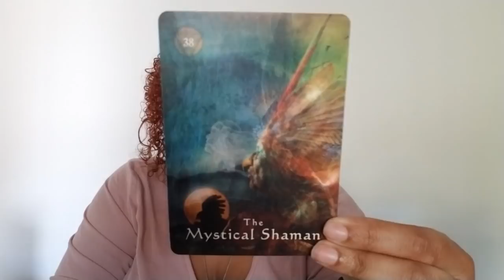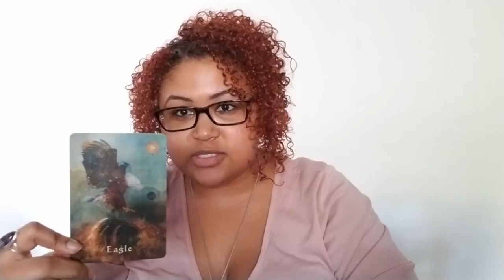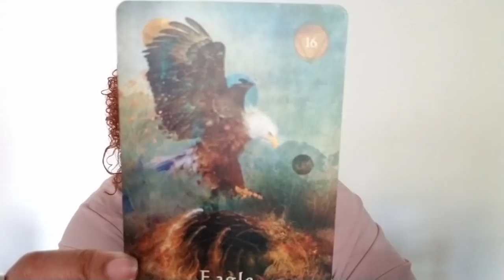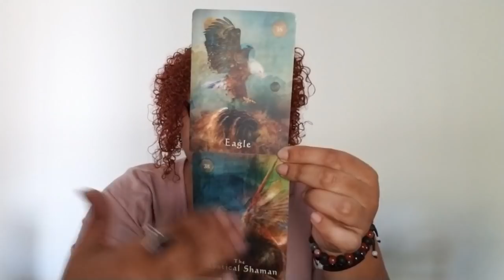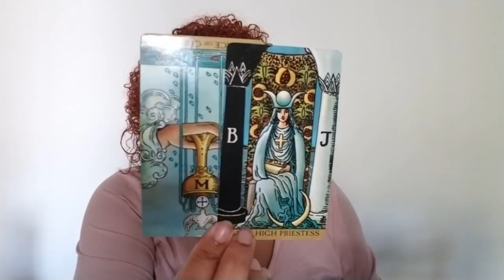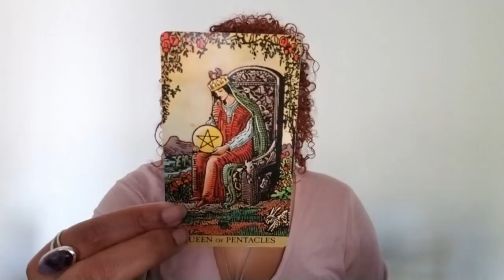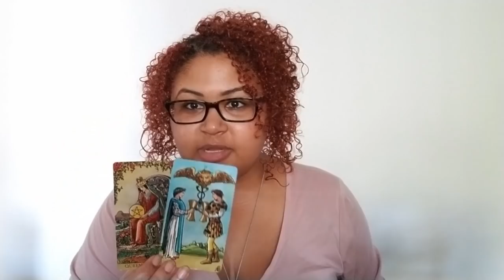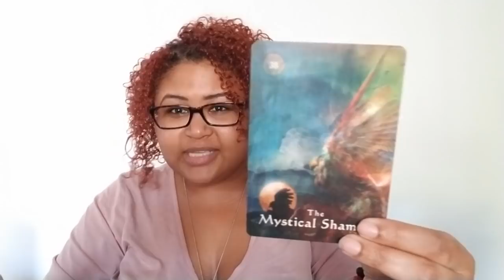Mars Enters ♐ Energy Shift Reading: Maintain Your Balance